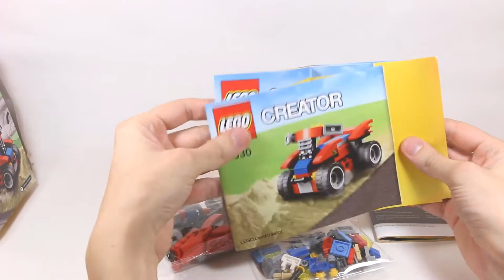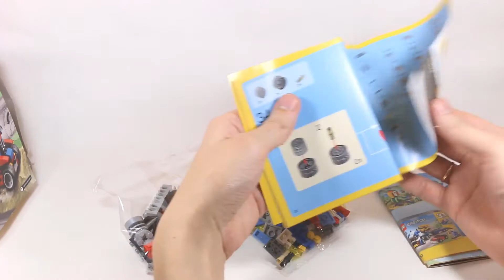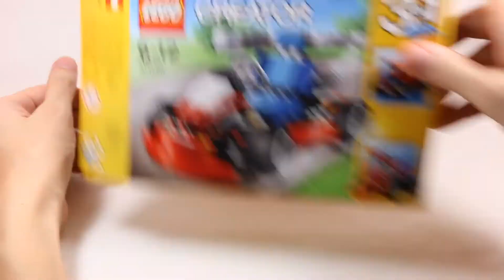Обзор Lego Creator 31030 Red Go Cart (Карт).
Сегодня у нас обзор на красный карт От Лего Криэйтор. Машинка очень крутая не тем что карт а тем что у нее крутиться руль и крутятся колеса.